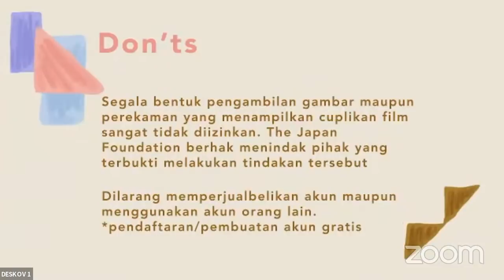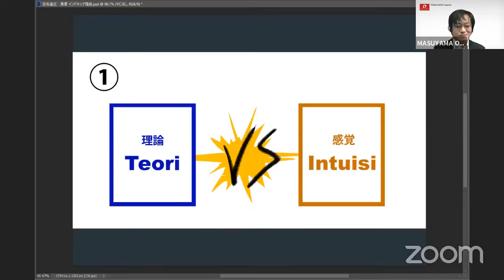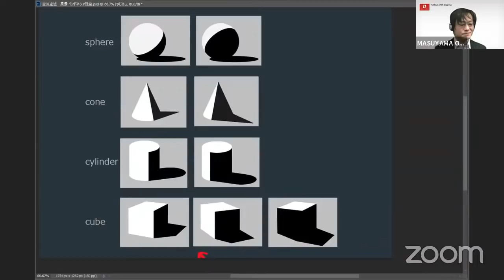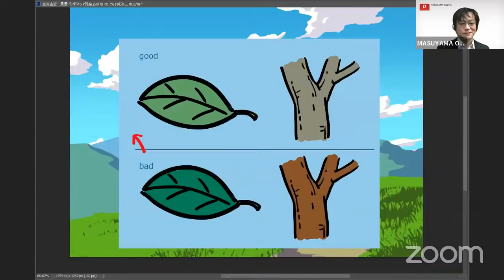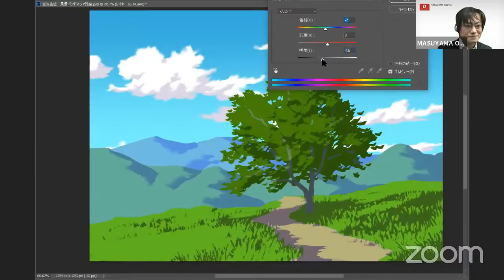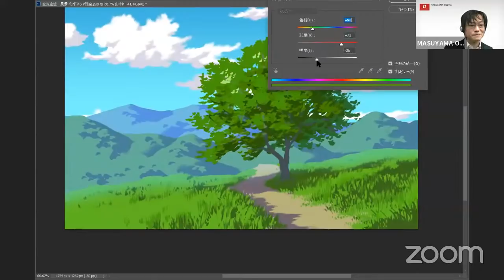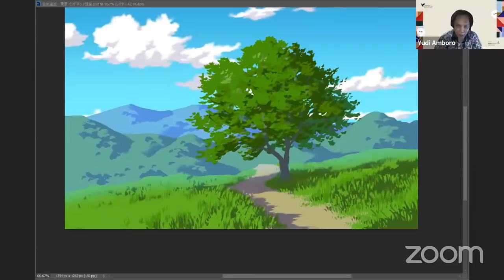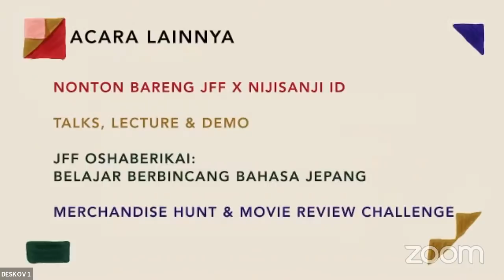Lektur & Demo bersama MASUYAMA Osamu: Perancangan Ilustrasi Latar dalam Film Animasi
Kegiatan lektur & demo ini mengundang MASUYAMA Osamu, seorang sutradara seni animasi dan profesor di Digital Hollywood University, yang akan mengajak kita mengeksplorasi seluk-beluk penciptaan dunia animasi tempat si tokoh utama dari animasi itu hidup. Mencari tahu proses kreatif dibalik pemandangan memukau yang melatarbelakangi cerita tersebut.

MASUYAMA Osamu adalah sutradara seni animasi dan profesor di Digital Hollywood University. Tahun 1999, Ia bergabung dengan Studio Ghibli, kemudian tahun 2009 mendirikan perusahaan bernama “Inspired”. Ia terlibat di film-film karya sutradara Hayao Miyazaki seperti “Spirited Away”, “Ponyo” dan lainnya, serta film lain seperti “The Girl Who Leapt the Time”, “Your Name”, dan “Made in Abyss”. Menulis banyak buku mengenai teknik seni, dan memiliki akun twitter (@masuyamaosamu) yang diikuti oleh 90,000 orang.

14:00-16:00 WIB

Narasumber:
MASUYAMA Osamu (Animation Art Director/Background Artist)
Moderator:
Yudi Amboro (Praktisi Animasi/Dosen Prodi Desain Komunikasi Visual Institut Kesenian Jakarta)